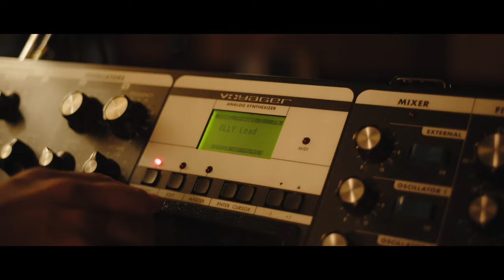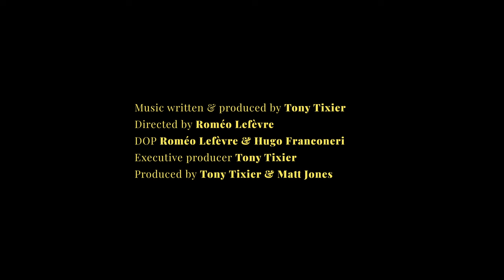Tony Tixier - And Your Heart Began To Sing ft. Matt Jones, Nka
Tony Tixier -piano, synths & composition
Nka - vocals & Iyrics
Matt Jones - orchestration & arrangements
Olivia Poésie Venus Tixier - heartbeats

Violin:
Aurore Moutomé-Miath
Eléonore Denarié
Manoubia Kefi
Anne-Catherine Picca
Apolline Kirklar
Éléonore Grimbert-Barré
Emmanuel Ory

Viola
Iara Teixeira Martins
Nina Tonji

Cello
Aurore Daniel
Olivier Perrin

Doublebass
Lola Daures

Directed by Roméo Lefèvre
DOP Roméo Lefèvre & Hugo Franconeri
Executive producer Tony Tixier
Produced by Tony Tixier & Matt Jones
Recorded at Midilive Studios by Léo Maxime Aubry
Mixed & Mastered by Martin Ruch

©Tony Tixier & Venus Music Publishing 2023